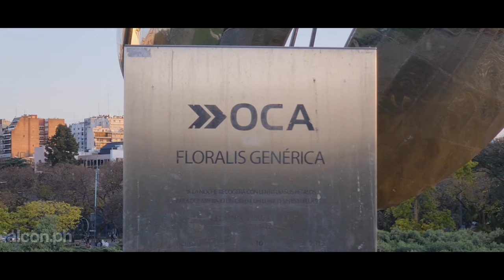(4K) Visitamos la FLORALIS GENÉRICA - Bs.As.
Visitamos la FLORALIS GENÉRICA, escultura realizada por el arquitecto Eduardo Catalano, se encuentra ubicada en la plaza de las Naciones Unidas, en barrio porteño de Recoleta